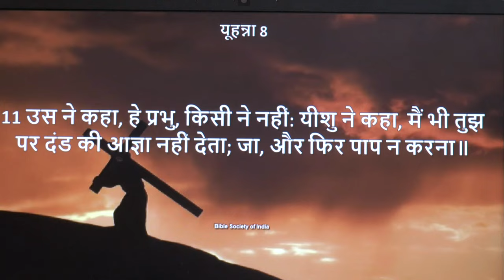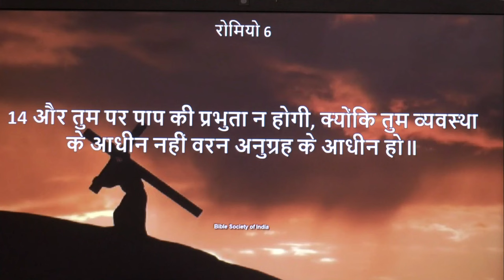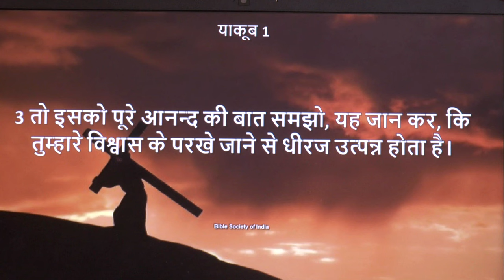धन्य है वह व्यक्ति जिसने अपनी समृद्धि के वक्त भी परीक्षाओं से निकलने का इंतजाम किया। Ps. Anil Kochar